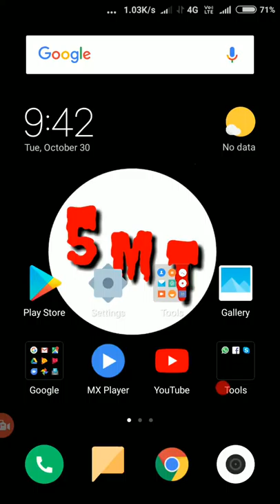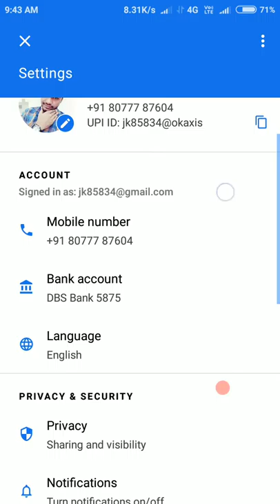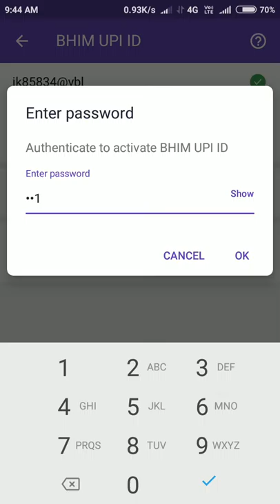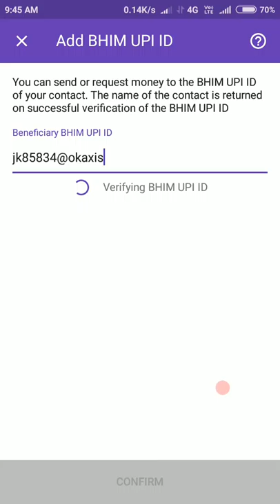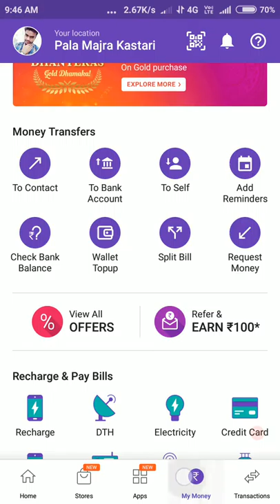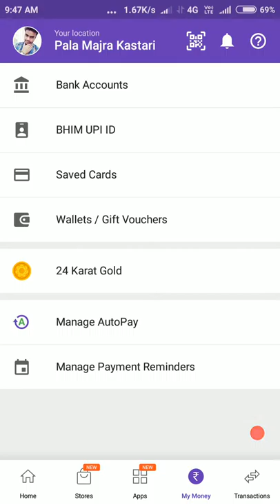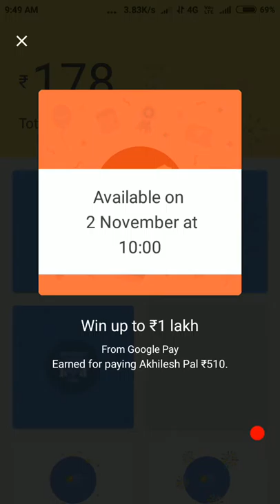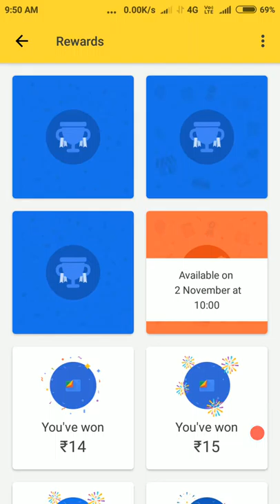Win More than ₹1000 Trick || Google Pay and Phone Pay Users Jarur Dekhen | Ye tricks koe nhi batata.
Win_More_than_1000Rs Trick || Google Pay and Phone Pay Users Jarur Dekhen | Ye tricks koe nhi batata.

Hello friends
Friends aaj ki is video mein main bataya h ki aap Google pe par kaise 3 scratch card 1000 wale Pa sakte hain Bina Kisi transaction ke Pa sakte h 💯 % working..

Enter my code (Zy7jP)

Rextan tripod without mobile holder // Rs 351 only-

Other rextan tripod without mobile holder // Rs 371 only-

Rextan tripod with mobile holder and mobile remote control // Rs 501 only-

Rextan tripod with collar mic // Rs 431 only-

Collar mic only Rs 229 -

Collar mic only Rs 599 -

Collar mic only Rs 999 -

CHANGE YOUR MOBILE IN DSLR CAMERA ONLY RS 599 -

Canon Eos 1300D 18MP DSL Camera only 25490/-